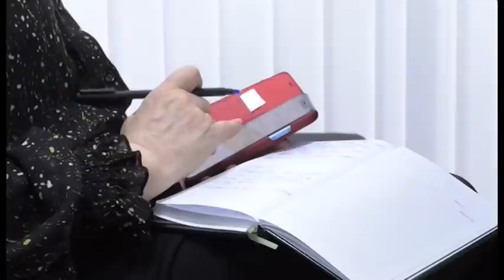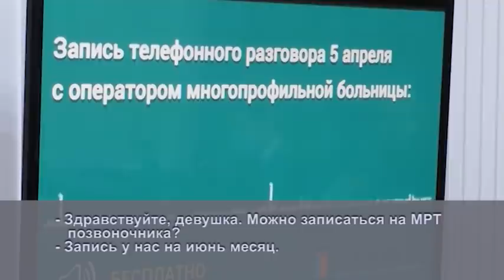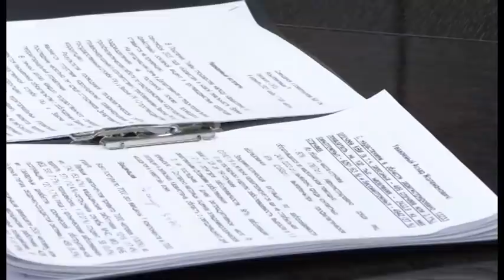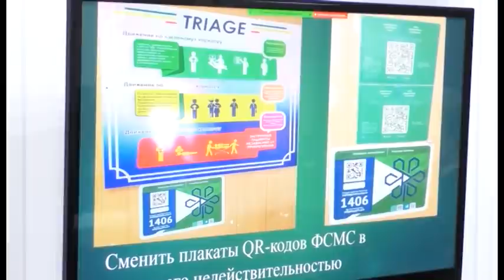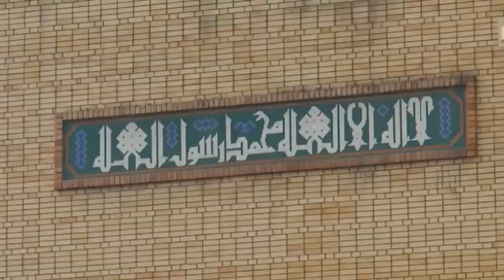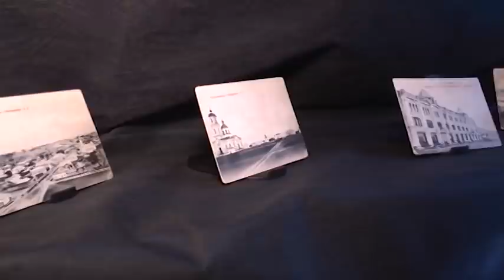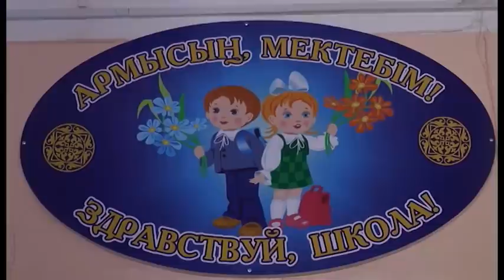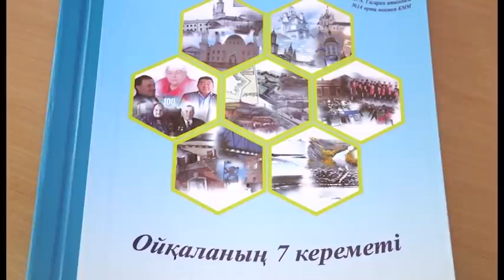Новости МТРК 12.04.2021